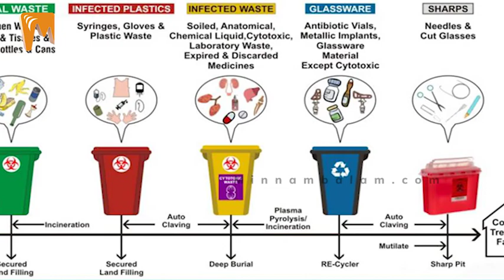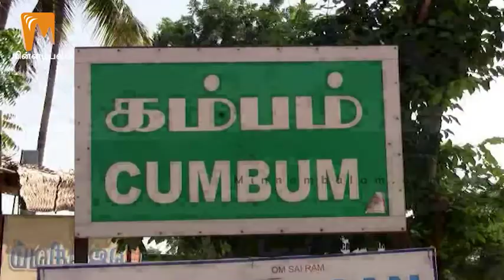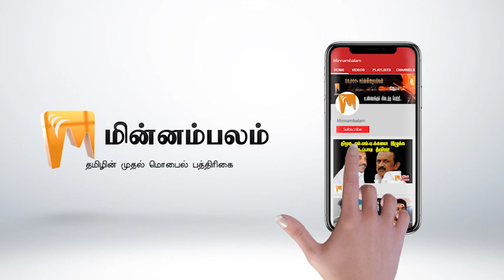சாலை அருகில் கொட்டப்படும் மருத்துவக் கழிவுகள்! | Minnambalam TV